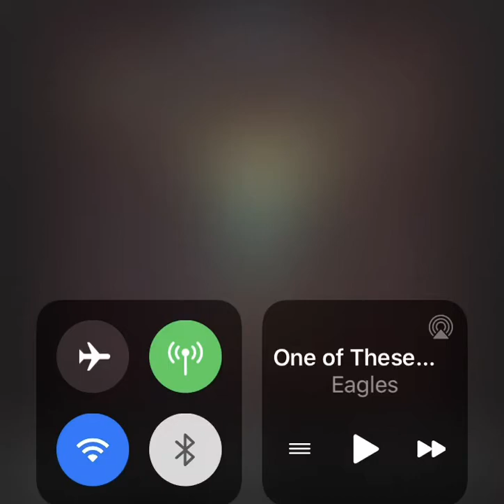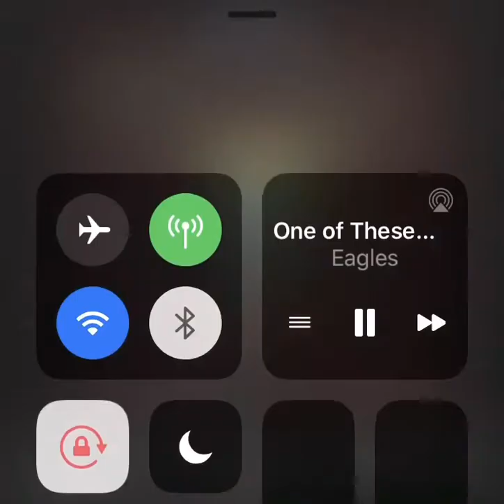One of These Nights